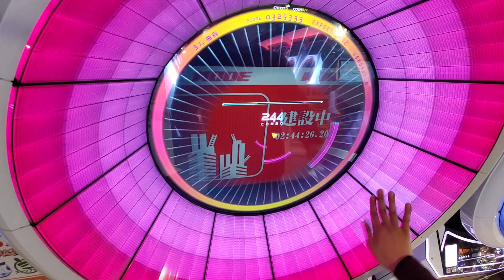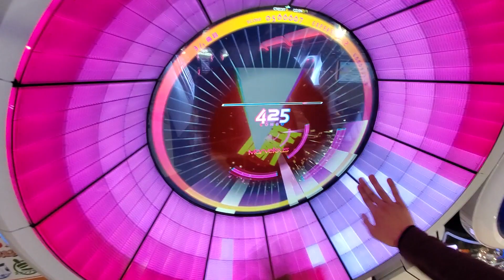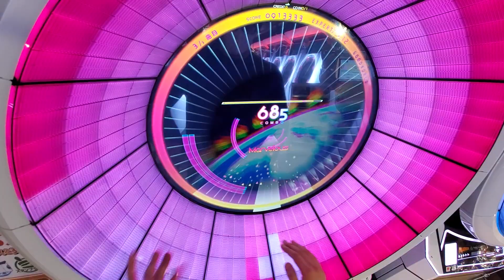【WACCA】GOODWORLD(Expert) All Marvelous【手元】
曲:GOODWORLD / EBIMAYO
Lv12 / 750notes